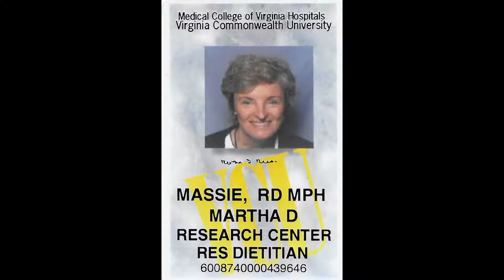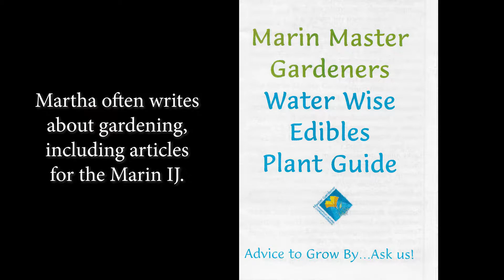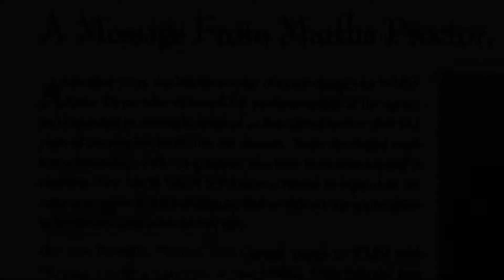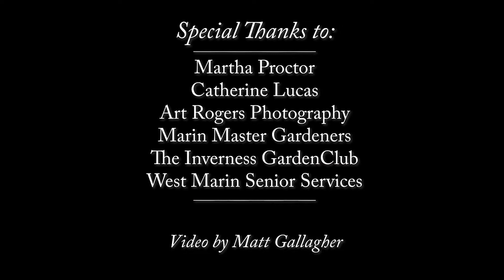Martha Proctor 2019 CAB Honoree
2019 Dance Palace Community Awards Banquet Martha Proctor Honoree